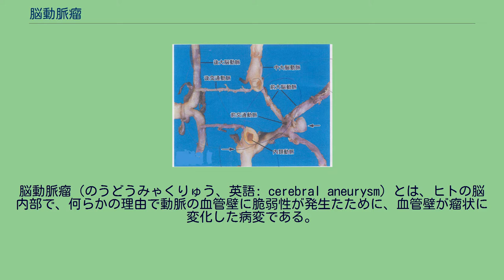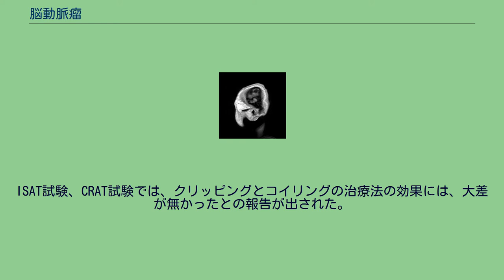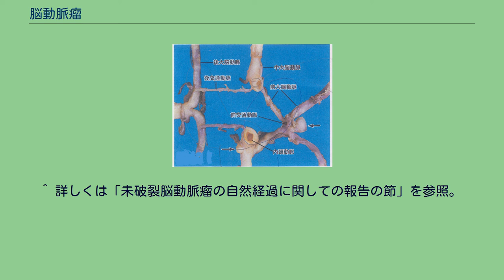脳動脈瘤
脳動脈瘤（のうどうみゃくりゅう、英語: cerebral aneurysm）とは、ヒトの脳内部で、何らかの理由で動脈の血管壁に脆弱性が発生たために、血管壁が瘤状に変化した病変である。
その大きさは、1 mm程度の微小な物も有れば、25 mmを超えて巨大脳動脈瘤と呼ばれる物まで存在する。
静脈とは異なり、主に心臓によって付与された圧力が強く負荷される動脈は、少なくとも、内側から血管内皮細胞、中膜、さらに、それを包む外膜と、3層以上の構造体が見られる。
もし脳で、これらが全て一気に破れた場合には脳出血が発生する。
これ対して、何らかの理由で、これらの構造体の一部が失われると、特に動脈の強度を保つために重要な中膜が失われると、動脈内の血液の圧力に耐え切れず、次第に膨らみ動脈瘤が発生し得る。
これが脳で発生したのが、脳動脈瘤である。
脳動脈瘤が発生する数は1つとは限らず、約2割の確率で、頭蓋内に複数の動脈瘤が発見される。
動脈瘤の部分の血管壁は、基本的に中膜を欠いているために、正常な動脈の血管壁と比べて破綻し易く、その場所で破裂して、そこから出血が発生し易い。
なお、破裂していない脳動脈瘤は、未破裂脳動脈瘤と呼ばれる。
脳の場合は、そこで出血すると深刻な影響が発生し得るため、発見された未破裂脳動脈瘤が、その後、どのように変化するかについて興味が持たれ、盛んに疫学研究が行われてきた。
なお、多くの脳動脈瘤はクモ膜下腔に形成されるので、これが何らかのきっかけで破裂すれば、クモ膜下出血が発生する。
クモ膜下出血の原因として最多なのが、この部位にできた脳動脈瘤の破裂だと言われる。
大脳動脈輪（ウイリス動脈輪）と、脳動脈瘤の好発部位。
脳に動脈瘤が形成される確率の高い部位とは、動脈が分岐している場所である。
したがって、大脳動脈輪（ウイリス〈Willis〉動脈輪）の分岐部に、特に形成され易い。
先天的な血管の奇形で、中膜の欠損が存在していた状態で、内弾性板の断裂が加わり、そこに血圧の負荷が加わった結果、次第に嚢状に膨らみ、動脈瘤が形成されると考えられている。
これには、また遺伝的要因も否定できず、疫学研究の結果によれば、脳動脈瘤の家族歴が有る場合は、その発症の確率が高まると言われている。
脳動脈瘤が破裂しない限りは、原則として無症状である。
ただし、脳動脈瘤が脳神経や脳の神経細胞などを圧迫した結果、それに応じた症状が出る場合もある。
例えば、内頸動脈と後交通動脈分岐部に発生した脳動脈瘤や、脳底動脈と上小脳動脈分岐部に生じた脳動脈瘤では、動脈瘤による圧迫で、同側の動眼神経に麻痺をきたす。
なお、これらの脳動脈瘤が原因の動眼神経麻痺が出現してきた場合は、動脈瘤の破裂が切迫してきた状態と考え、早期に治療が必要と言われる。
動脈瘤が大きい程に、破裂の危険性も高く、そして動脈瘤が大きい程に、このような圧迫が起き易いためである。
なお、最大径が25 mm以上の、いわゆる巨大脳動脈瘤と言われるサイズにまで膨らむと、動脈瘤の部位に応じた圧迫症状が出てくる事が普通である。
一方で、脳動脈瘤が破裂すると、頭蓋内出血の症状が出てくる。
特殊な原因で発生する脳動脈瘤として、細菌性脳動脈瘤や外傷性脳動脈瘤が挙げられる。
なお外傷性脳動脈瘤は、受傷後、暫くしてから破裂し、急激な転帰を辿る場合が見られるため、注意が必要である。
どのような原因で発生した脳動脈瘤であれ、基本的には画像診断が重視される。
画像診断によって発見された未破裂脳動脈瘤が、その後、どのような経過を辿るかについて、数々の疫学研究が行われてきた。
以下に、その例を記載する。
未破裂脳動脈瘤が発見されても、それが破裂するリスクが極めて低いのであれば、経過観察に留める選択肢は充分に現実的な選択である。
また、少々の破裂のリスクであれば、直ちに治療は行わず、定期的な経過観察を行い、動脈瘤の性状に変化が起きていないかを確認して、変化が起きてから、初めて治療を行うという選択肢も充分に考えられる。
ただし、経過観察を行う場合には、禁煙の実施、大量飲酒習慣の是正、高血圧の治療を行い、動脈瘤の破裂のリスクを低下させる事が普通である。
なお、高血圧の治療のために降圧剤を投与すると、それが今度は降圧剤投与によって脳梗塞の誘発など、新たな疾患のリスクを増加させる事なども鑑みて、方針を決定する。
なお、喫煙や大量飲酒のような、直ちに取り除けるリスクについては、直ちに取り除く事が求められる。
必要に応じて、煙草や酒に対する依存症の治療も行う場合がある。
このようにし...